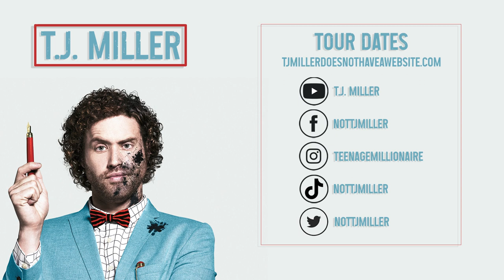Ohh Yeahhh | T.J. Miller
Ohh Yeahhh.  Bow Bowwwww.  Which one are you?

T.J. MILLER is one of the most sought after comedians in the comedy world, but not in the drama world, or the finance world. He was named one of Variety’s “Top 10 Comics to Watch,” and Entertainment Weekly's “Next Big Things in Comedy.” Miller’s voice stars in Disney’s Academy Award-winning animated feature, Big Hero 6.

You may recognize his non-animated face and body from his roles in Fox’s big screen comic book adaptation of Deadpool, the highest grossing R-rated film of all time, 2014’s surprise indie hit Transformers 4, and Mike Judge’s HBO comedy series Silicon Valley, now in its third season, for which he received the Critics’ Choice Award for Best Supporting Actor in a Television Comedy. His podcast "Cashing in with T.J. Miller" on nerdist.com is listened to by 12 and ½ people, and he is a nationally touring stand-up artist, crisscrossing the country listening to Kris Kross (he's also done shows in the U.K. and Puerto Rico (Puerto Rico did not go well)).  He has been performing his absurdist observational stand-up act for over 10 years, and has never gone to the bathroom in his pants on stage.

His hour-long Comedy Central stand-up special T.J. Miller: No Real Reason and hip-hop/pop/folk music album "The Extended Play E.P.," an E.P. with 41 tracks, and the "Illegal Art Remixtape" are all available now. He hosted Comedy Central’s Mash-Up, a mashup of stand-up, sketches and visualizations, and has appeared on Chelsea Lately more than most women his height. He got his start touring with Second City in Chicago and improvising with Annoyance Theater, iO, and managers at electronics stores asking why he was late and smelled like gin. Miller has been in a number of major studio films including Office Christmas Party, Cloverfield, She's Out of My League, Seeking a Friend for the End of the World, Our Idiot Brother, Yogi Bear 3D (Ranger Jones, his greatest role to date), Unstoppable, and Get Him to the Greek. Miller also talks like an old drag queen after a hard night of chain smoking, and thus voiced the character Tuffnut in the Oscar-nominated animated film How to Train Your Dragon, and How to Train Your Dragon 2. He voices Robbie from Gravity Falls on Disney, Tuffnut in the Netflix How to Train Your Dragon TV series, and Gorburger, a very strange show you just have to Google to understand.  Upcoming films include Goon: Last of the Enforcers and Ready Player One directed by Steven Spielberg. He resides in Hollywood, California, where he struggles to find meaning in an uncertain world. He is a comedian.